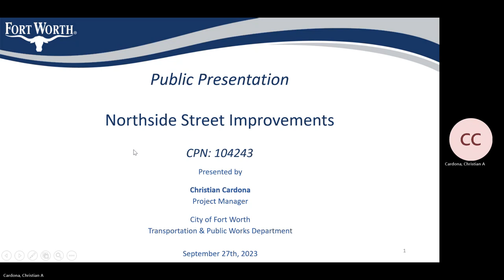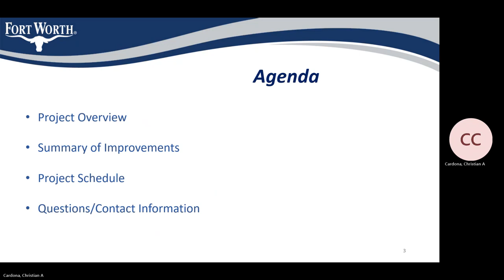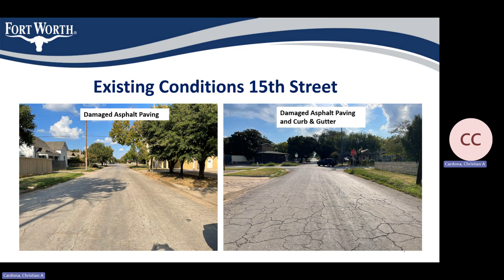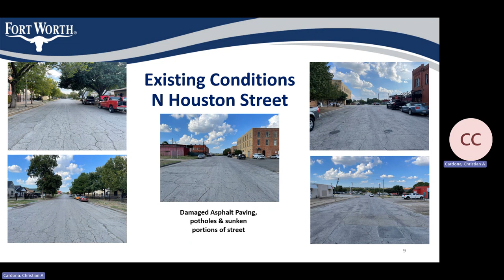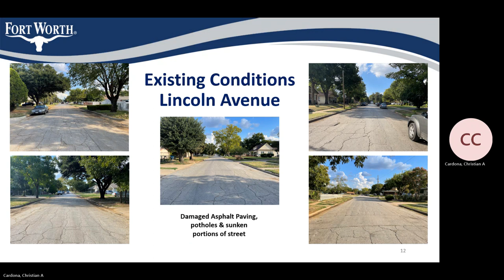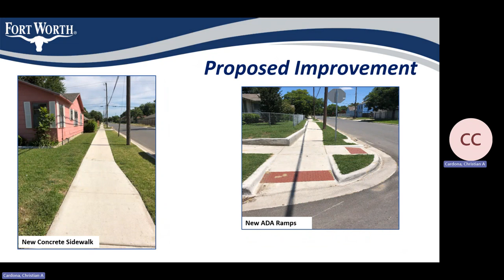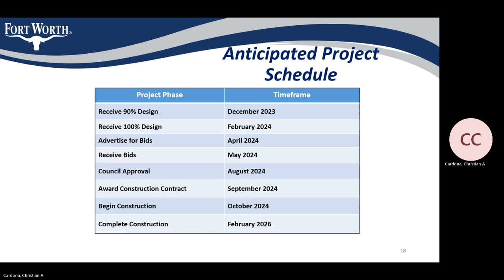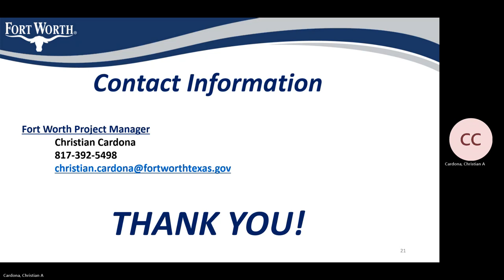Northside Neighborhood Street Improvements Meeting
Northside Neighborhood Street Improvements  Meeting Recording